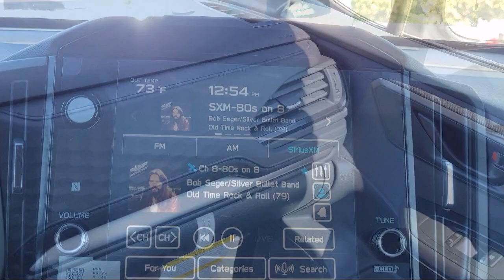2025 Subaru Forester Walnut Creek Berkeley Oakland Fairfield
2025 Subaru Forester Stock Number: SH469060 Vin:JF2SLDBC9SH469060.